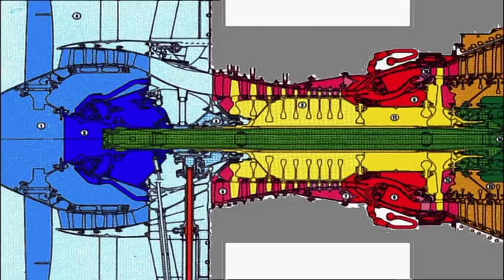VIRUS ATTACK ep. 48 | IT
Sono arrivati tutti gli episodi in italiano di Virus Attack | Hundreds of years ago, the inhabitants of a pacific town were kidnapped by a supreme and evil mind to be transported to planets used as incubation machines, where they would be mutated into monstrous viruses in order to conquer the Earth. Today, the Earth is sick, pollution and human beings have allowed viruses to arrive and spread.